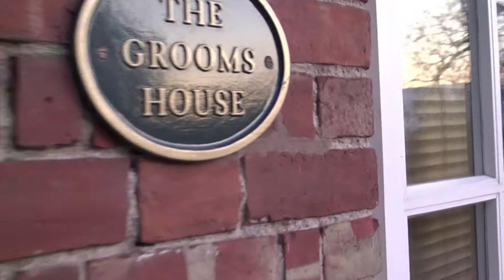The Grooms House at The Old Rectory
A bijou cottage with all the creature comforts for that relaxing getaway; set in idyllic countryside aside The River Avon. Located midpoint between Cheltenham and Worcester this is a great location offering convenience with tranquillity.